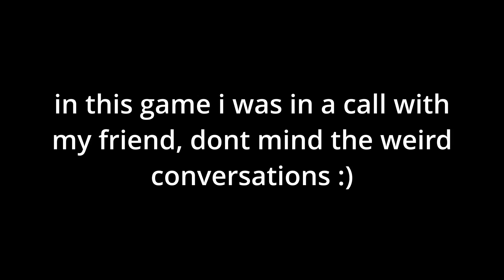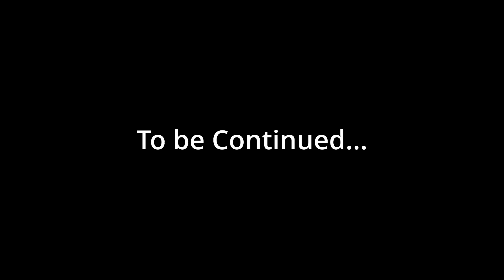Road to Silver 4 - Comedy and Heartbreak (Valorant Ranked)